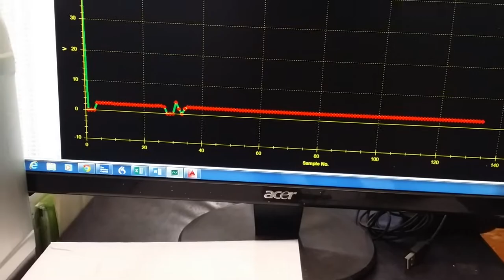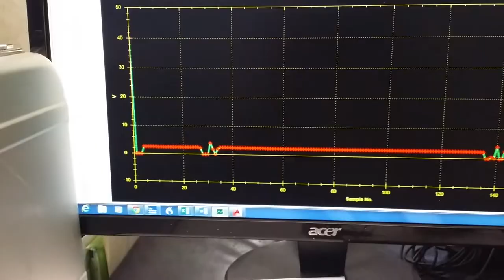Allwest Crystal power cell testing high voltage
There is a whole lot going on with this cell
A new way of thinking

I am using a growing crystal mix for the cathode, (negative) , as you know in a galvanic cell the cathode gets eaten away with use, so I decided to make a growing crystal structure mix that would possibly grow faster than it was being eaten up by use

Unfortunately, in this cell the crystal growth out grew the container,even though I was discharging the cell,  The voltage reading on just the Crystal and graphite is approx .9 volts, when I added the clean mag as seen in video, the voltage went up to the 1.3 volts

The crystal portion of the cell is completely dry now, and the mag after several weeks shows no sign of deterioration

I am thinking that this type of cell would make a hell of a  Zamboni pile

Sorry no amp readings on this
I blew my fuse on the amp reading when I was testing my higher powered cells (different type of Allwest cells, 2 + AMPS)

Also, Slider and Neatpete are doing some great things with the Karpen type cells, check them out, I hope to do some of these type cells in the future also